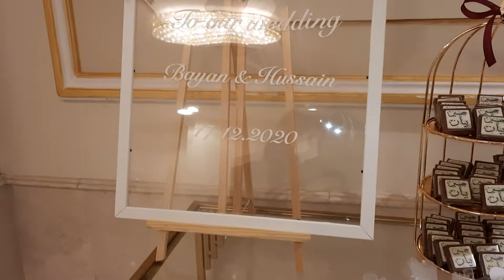Wedding gift 🎁 and the wedding hall